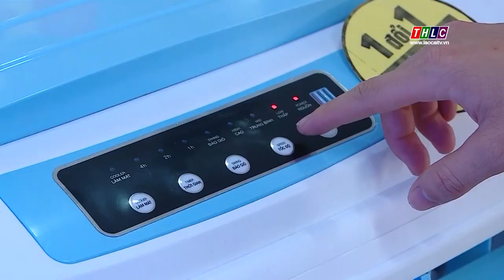Tây Bắc chuyển động (26/5/2023) | THLC